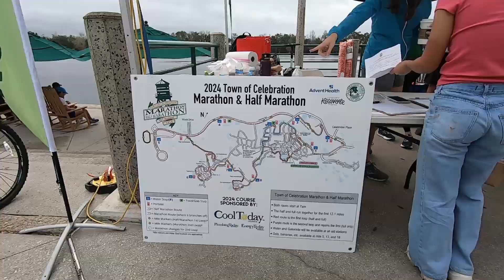Celebration Marathon n Half Marathon 2024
A big Thank You to Avacado's for being a sponsor of the event. They provided post race food to all the awesome participants. As a bonus Avacado's was awarded 2 race bibs. Bob went Full Crazy and I went Half Crazy.     Thank you. Avacado's

00:00-00:19 Intro
00:19-00:25 Thee Runner's Cheer
00:25-00:44 Bicycle  DJ
00:44-1:09 Half Marathoners be drinkin yo beer
01:09-01:54 Bob Finishes
01-54-